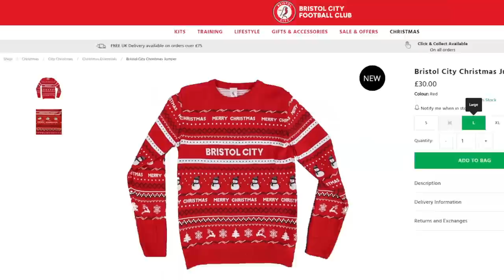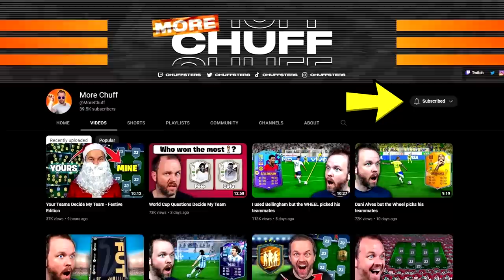I Built The Most FESTIVE Team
I'm building a team of players with the most festive names. Let me know if you know of any others

⭐FOLLOW ME⭐

Cheers